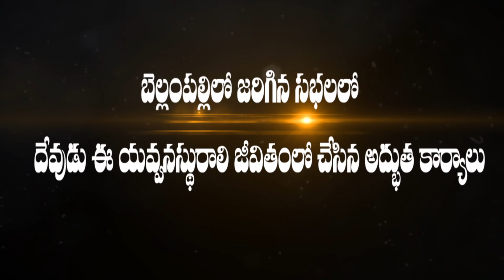బెల్లంపల్లి సభలలో దేవుడు ఈ యవ్వనస్తురాలి జీవితంలో చేసిన అద్భుత కార్యములు